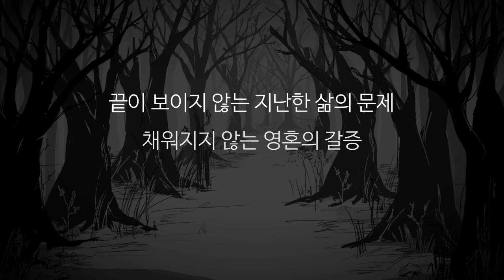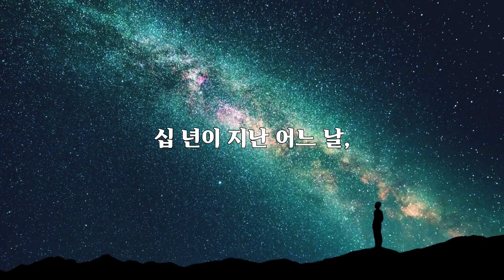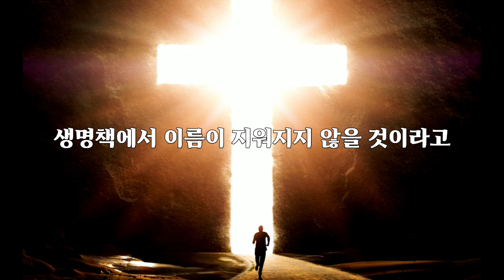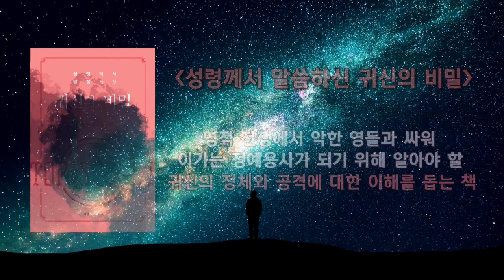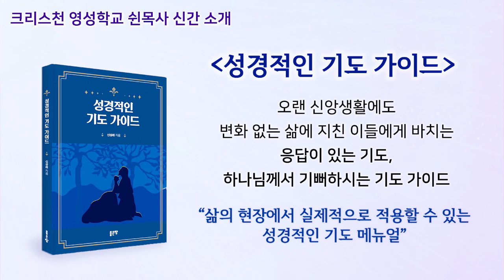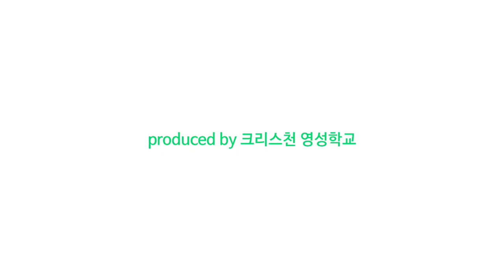귀신의 공격을 알아채는 자가진단법